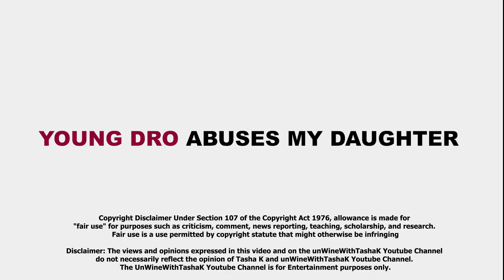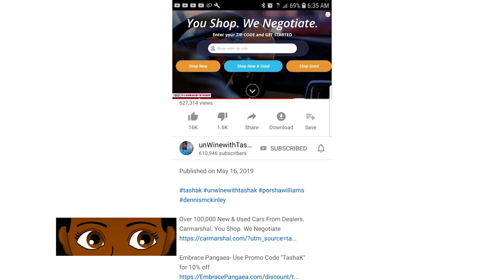Exclusive | "HELP! Young Dro Has Been PUTTlNG HANDS on my Daughter when he's H*GH & LlES about it!"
Over 100,000 New & Used Cars From Dealers.
Carmarshal. You Shop. We Negotiate

MystereSoiree Full-Figure Strapless Bra

MACMini MAC Lipstick

Natasha AccessoriesWood Hoop Statement Earrings

MICHAEL Michael Kors Lillie Large Chain Shoulder Tote | Dillard's

Tashak

Send Stories & Celebrity Tips Here-

AMAZON STORE

#/feed/trending

#/feed/trending